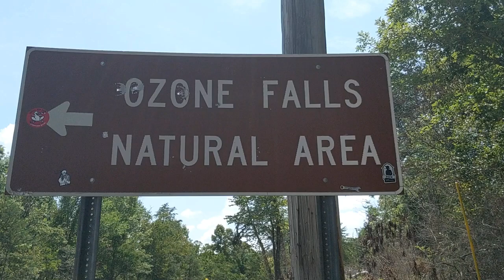Ozone Falls, TN. Amazing Walk Behind Waterfall with Spectacular Views.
Ozone Falls is a 43-acre natural area in Cumberland County. Ozone Falls plunges 110 feet over a sandstone cap rock into a deep blue, rock-strewn pool. Fall Creek then disappears underground until it reemerges several feet downstream. An impressive rock house "amphitheater" can be seen behind the falls that was created over geologic time by wind, water, freeze/thaw and erosion. Because of its picturesque beauty and easy access, Ozone Falls was selected for filming scenes for the movie "Jungle Book." Small open glades occur on the bluffs that support native grasses and prairie plants. The surrounding upland vegetation is dominated by oaks and Virginia pine. A remnant old growth mixed mesophytic forest community is found beneath the waterfall. It is comprised of eastern hemlock, white pine, magnolia, yellow birch, sugar maple, tulip poplar and red oak, and with rosebay rhododendron in the shrub layer. The stream contains many huge boulders, some the size of houses, and many small placid pools. A rugged ¾-mile trail begins along the bluff near the falls, then descends into the gorge, passing a small rock house called Gamblers Den. The trail follows Fall Creek to the confluence with Renfro Creek where hikers must backtrack to return to the trailhead.